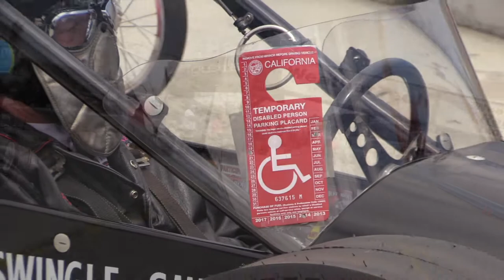2018 Nitro Revival Push Starts On Parade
"Big Daddy" Don Garlits, Jerry "the King" Ruth, Rob Bruins, Floyd Lippencott, Jr. and other Top Fuel stalwarts from drag racing's halcyon days star in this clip of the 2018 "Nitro Revival" exhibition of vintage AA/Fuel Dragsters push-starting at Laguna Seca Raceway. Video by Dragstrip Rumble.